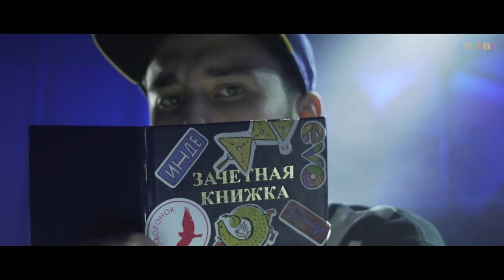Если бы пары в универе преподавали, как рейвы | Громкие рыбы